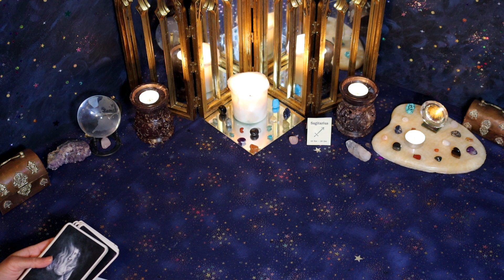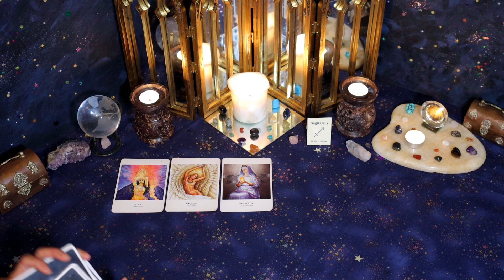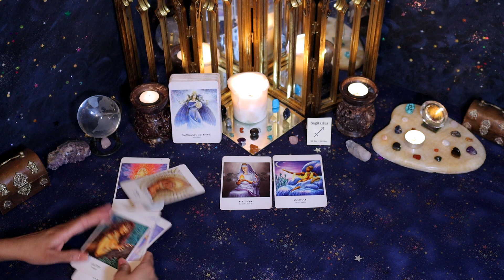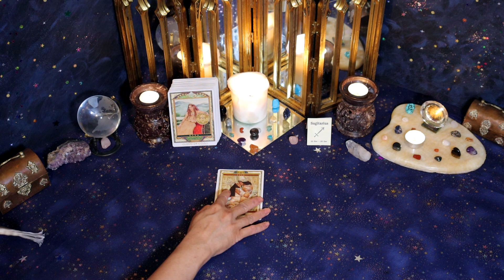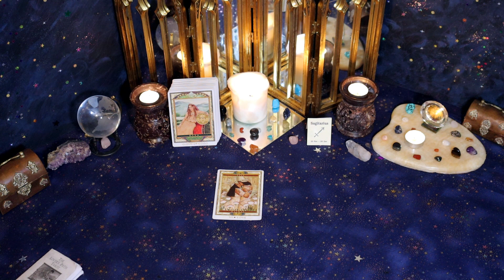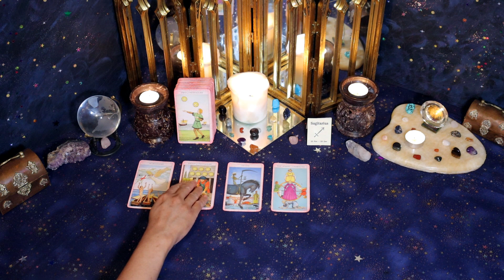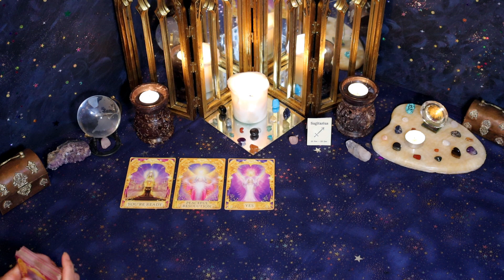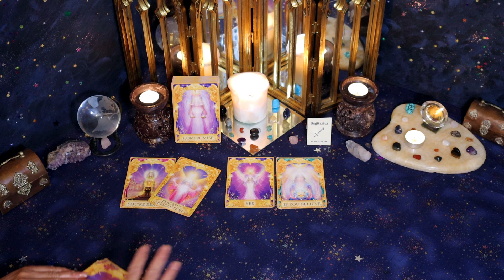Sagittarius (March 16th - 31st) You are my HEARTH & HOME, wherever you are that is where home is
Hi Sagittarius! Check out your year ahead Love Reading 2020 through 2021.